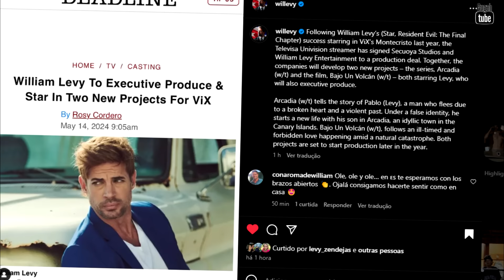WILLIAM LEVY CONFIRMA NOVO FILME E VAI CURTIR SOLTEIRICE NA ESPANHA E ELIZABETH FALA DO EX AO VIVO